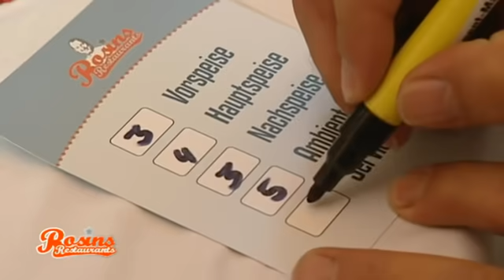🌡️ Frank kann es nicht fassen: Fischsuppe bei 38 Grad! Teil 2/4 | Rosins Restaurants Kabel Eins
Frank Rosin bemerkt in der Küche ein Fauxpas nach dem anderen und hinterfragt Detlefs "Kochkünste". Gleichzeitig traut sich Chefin Simone nicht, Koch Detlef die Stirn zu bieten und die alleinige Führung im Restaurant zu übernehmen.